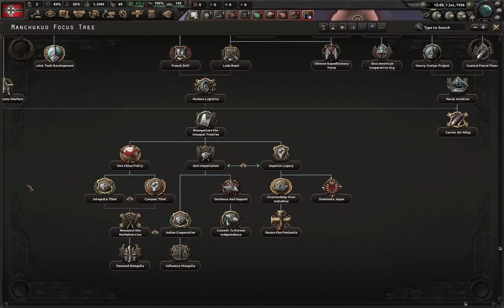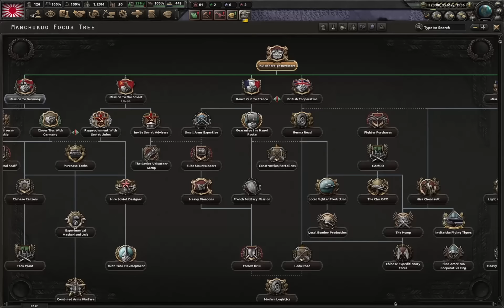This is how I made 50 Chinas... (No cheats)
I made 50 Chinas in Vanilla minecraft, using no CHEATS.

HOI4 By Blood Alone
By Blood Alone
BBA
HOI4 BBA
hoi4 bba
Geography
History
HOI4
HOI4 Shorts
hoi4
hoi
HOI
HOI4
EUIV
CK3
VIC2
Paradox Games
Paradox Interactive
Geography
History
Europa Universalis IV
Grand strategy wargame
Alternate history
Victoria II
Hearts of Iron IV: No Step Back
Crusader Kings II
hoi4 cursed images
hearts of iron 4
victoria 3
eu4
hoi4 soviet union
hoi4 red flood
hoi4 china
hoi4 soundtrack
hoi4 communist china
hoi4 timelapse
hoi4 anarchist spain